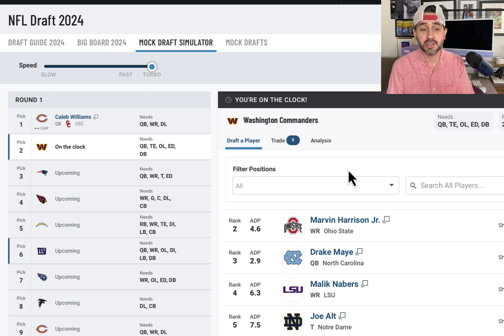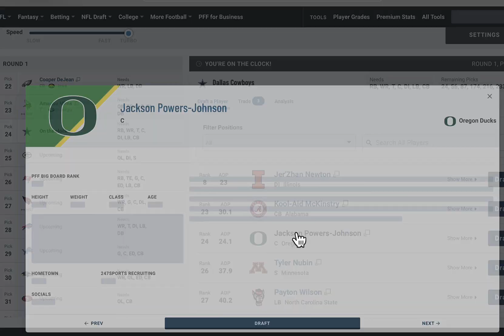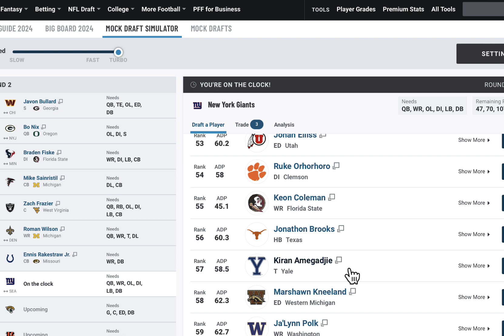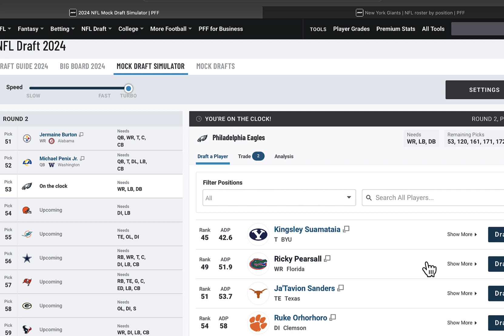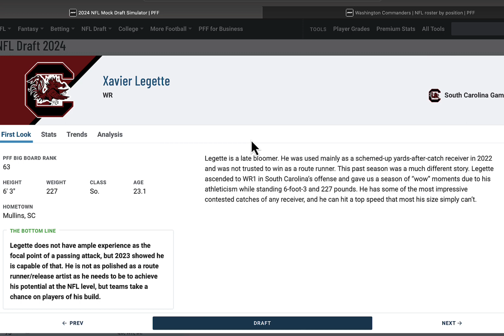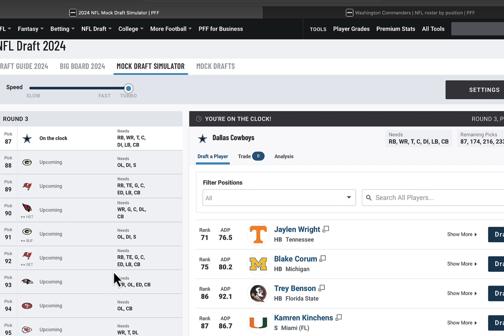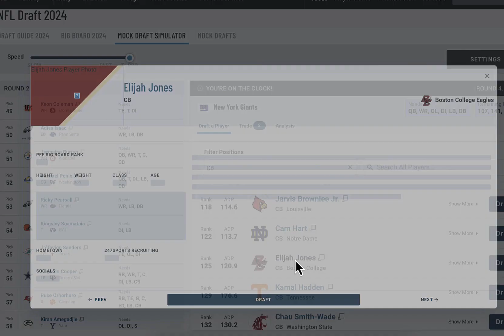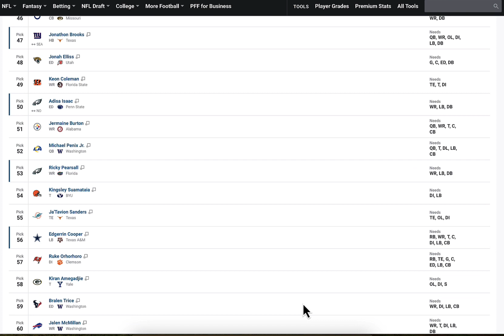2024 NFL Mock Draft 2.0| NFC EAST| EAGLES COWBOYS GIANTS COMMANDERS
In this 2024 NFL MOCK DRAFT 2.0 My second draft of this kind. We go over the first 4 rounds of all the teams in the NFC EAST. Philadelphia Eagles, Dallas Cowgirls, New York Giants and the Washington Commanders

NFL DRAFT ORDER 2024 1st round

1) Chicago Bears (from Carolina)
2) Washington Commanders
3) New England Patriots
4) Arizona Cardinals
5) Los Angeles Chargers
6) New York Giants
7) Tennessee Titans
8) Atlanta Falcons
9) Chicago Bears
10) New York Jets
11) Minnesota Vikings
12) Denver Broncos
13) Las Vegas Raiders
14) New Orleans Saints
15) Indianapolis Colts
16) Seattle Seahawks
17) Jacksonville Jaguars
18) Cincinnati Bengals
19) Los Angeles Rams
20) Pittsburgh Steelers
21) Miami Dolphins
22) Philadelphia Eagles
23) Houston Texans (from Cleveland) TRADED TO MINNESOTA
24) Dallas Cowboys
25) Green Bay Packers
26) Tampa Bay Buccaneers
27) Arizona Cardinals (from Houston)
28) Buffalo Bills
29) Detroit Lions
30) Baltimore Ravens
31) San Francisco 49ers
32) Kansas City Chiefs